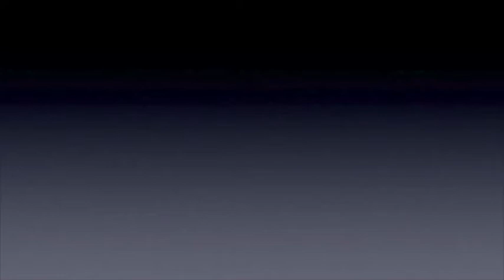TEST LIBURNA 2016